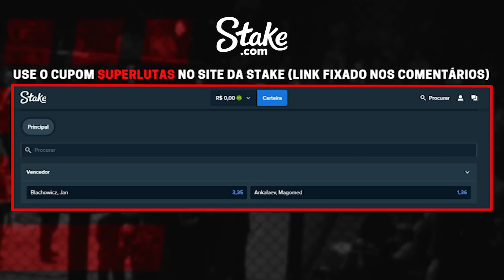O TRISTE FIM DE UM DOS MAIORES PESOS GALOS DA HISTÓRIA DO UFC: TJ DILLASHAW DÁ ADEUS AO MMA